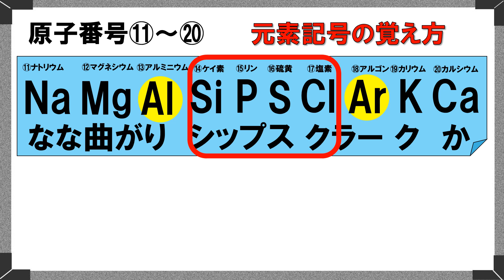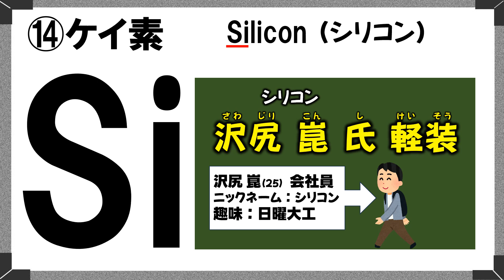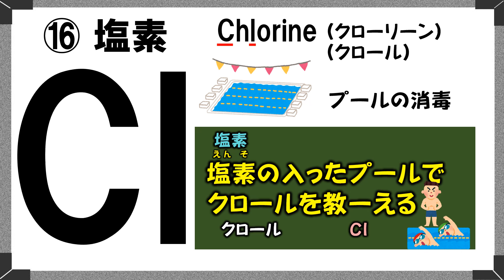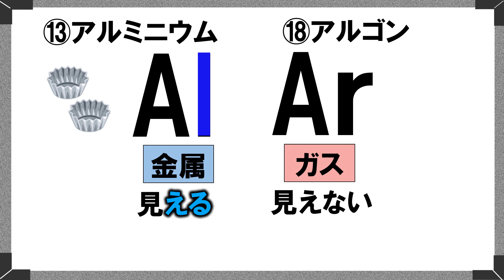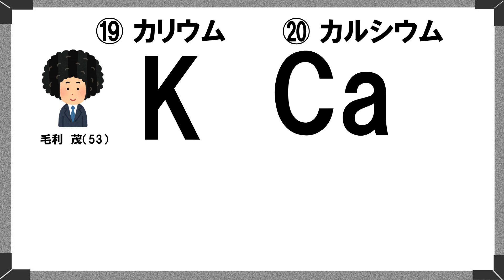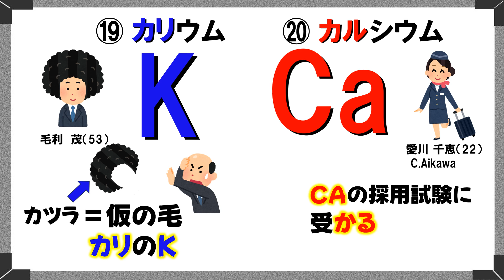アルゴンとアルミニウム、カリウムとカルシウムも迷わない！元素記号⑪～⑳の覚え方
元素記号の覚え方第２弾。今回は⑪～⑳の覚え方です。
このグループの中には、Ar（アルゴン）とAl（アルミニウム）、K（カリウム）とCa（カルシウム）など、混乱しそうなものがあります。この動画ではこれらを迷わないための覚え方を紹介しています。